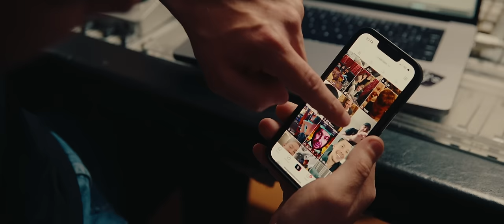Deniss ft. Bacha - Ko Tu dzirdēji par mani? (Official Video)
Dziesma:
Teksta Autors - Deniss Stepanovs, Mareks Bahmanis
Izpildītāji - Deniss Stepanovs, Mareks Bahmanis
Mūzikas, bīta autors - Sandis Siliņš (Silins Beats)
Dziesmas masters - Jānis Šmēdiņš (Fakts)
Producente, Režisiere: Svetlana Ļicova
Režisora asistente: Valerija Dozortseva
Operātors: Makars Borisovs
Kameras asistents: Ņikita Savchenko
Montāža: Makars Borisovs
Dekorācijas: Iļja Pavlukevičs
Cast: Betija Valrosa, Lāsma Novika